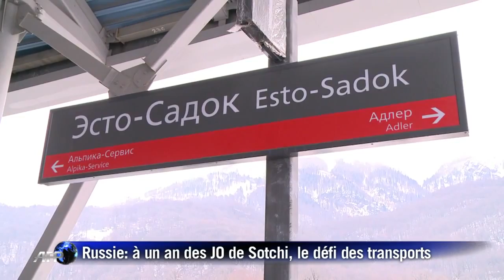JO de Sotchi-2014_ le défi des transports (HD)